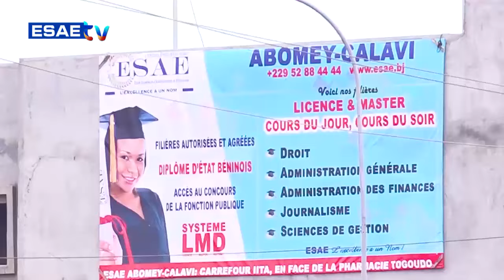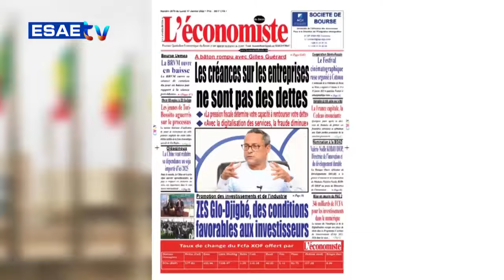LA UNE DES JOURNAUX DU 26 AVRIL 2024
Vous suivez sur * *LA UNE DES JOURNAUX* de ce VENDREDI 26 AVRIL 2024.